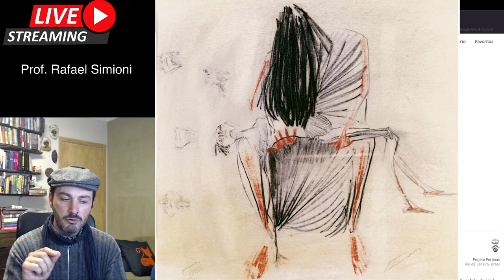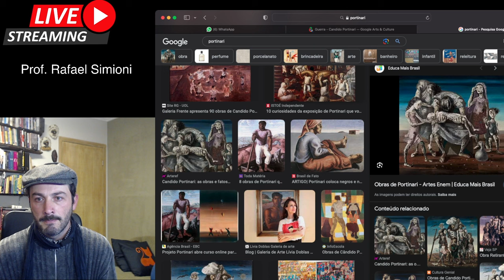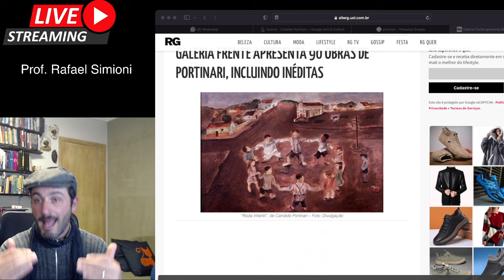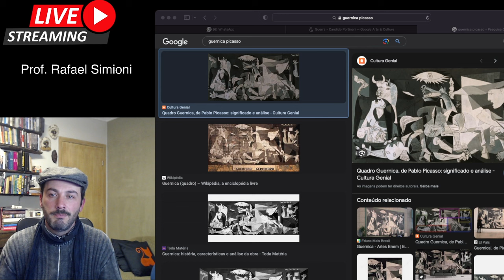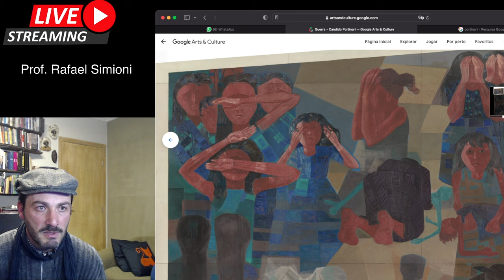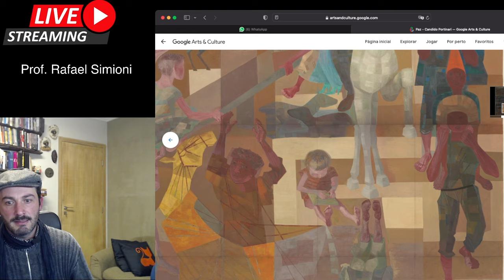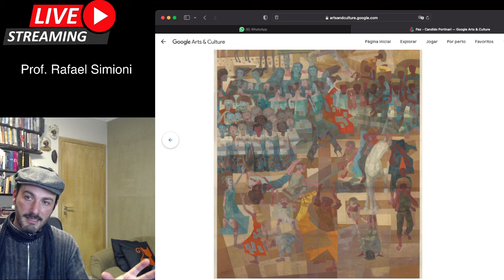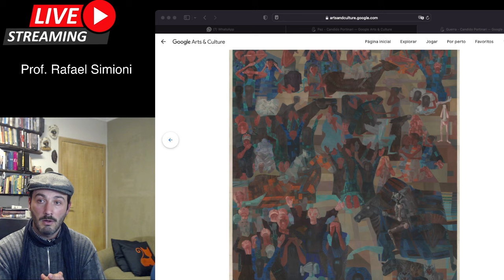Análise e interpretação da obra de arte "Guerra e Paz", Candido Portinari: direitos humanos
Human rights in the War and Peace panels Cândido Portinari

Brazil bestowed upon the new United Nations headquarters in New York the priceless gift of Candido Portinari's 'War and Peace' panels, painted between 1952 and 1956. Not only are these panels among the artist's most significant contributions to Brazilian modernism, but they also represent some of his final major works. Professor Rafael Simioni offers a profound analysis of these panels, delving into their meanings and iconographic connections with human rights. Additionally, he illuminates the intellect and brilliance evident in Portinari's artistic compositions, emphasizing their intricate ties to the historical, political, and social context of that era.

This knowledge stems from the Images of Law Project (PPGD/FDSM and PPGEDUCS/Univás)

Linguagens, códigos e arte para o Enem. O Brasil presenteou a nova sede da ONU - Organização das Nações Unidas em New York com os painéis Guerra e Paz pintados por Candido Portinari entre 1952 e 1956. Uma das obras do modernismo brasileiro mais importantes do artista e também uma de suas ultimas grandes pinturas. Prof. Rafael Simioni faz uma leitura dos painéis explorando seus significados e suas relações iconográficas com os direitos humanos, demonstrando também a inteligência e genialidade das organizações pictóricas de Portinari e sua relação com o contexto histórico, político e social da época.

Conhecimentos produzidos no âmbito do Projeto Imagens da Lei (PPGD/FDSM e PPGEDUCS/Univás).

00:00 a 6:37 Introdução
6:37 a 10:08 Método de análise
10:08 a 34:50 O modernismo brasileiro
34:50 a 47:23 A encomenda
47:23 a 1:03:09 O painel da Guerra
1:03:09 a 1:23:56 O painel da Paz
1:23:56 a 1:30:56 A cor amarela

(っ◔◡◔)っ

🎯 𝗔𝗽𝗼𝗶𝗲 𝗻𝗼𝘀𝘀𝗼 𝗰𝗮𝗻𝗮𝗹:
✓⃣ Aprenda conteúdos de Teoria Geral do Direito e Hermenêutica Jurídica com qualidade

🐣 𝐏𝐫𝐨𝐟. 𝐑𝐚𝐟𝐚𝐞𝐥 𝐒𝐢𝐦𝐢𝐨𝐧𝐢:
✓⃣ Instagram e Facebook →  @simioni2010

🎁 𝐸𝓃𝓋𝒾𝑒 𝓊𝓂 𝓅𝓇𝑒𝓈𝑒𝓃𝓉𝑒:
Faculdade de Direito do Sul de Minas
Programa de Pós-Graduação
A/C Prof. Dr. Rafael L Simioni
Rua Dr. João Beraldo, 1075
Bairro Jardim Independência
Pouso Alegre MG
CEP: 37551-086